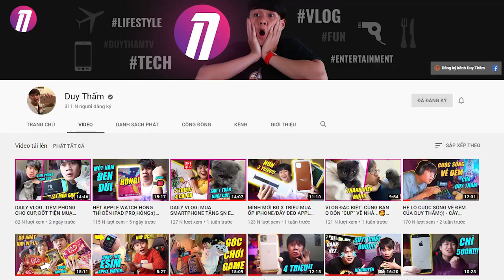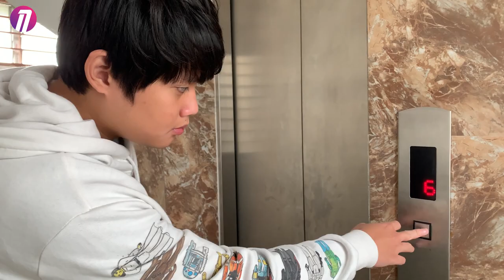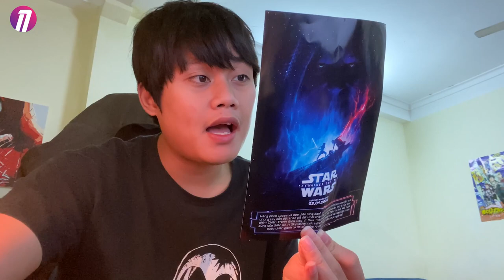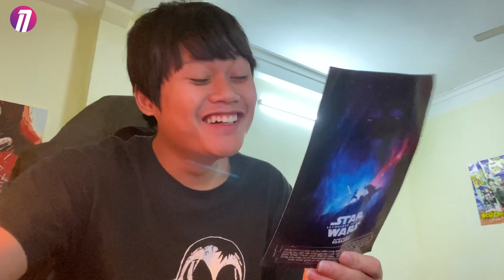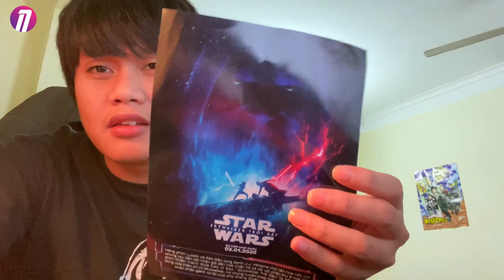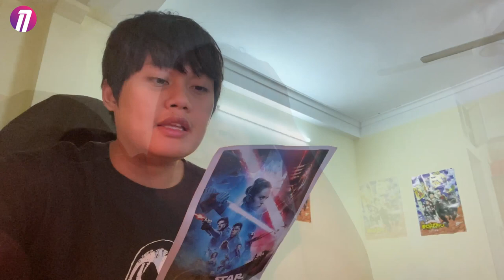VLOG NĂM MỚI: SHIP NGUYÊN BỘ ĐỒ JEDI STAR WARS GẦN 7 CỦ TỪ MỸ VỀ VÀ CÁI KẾT...:(((